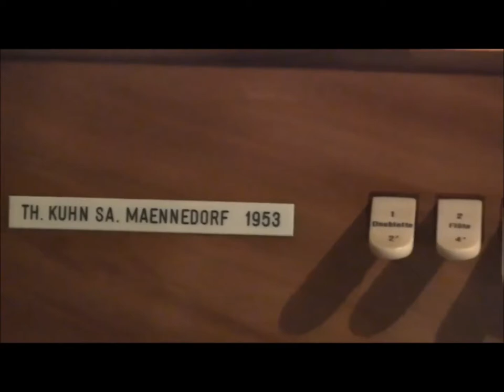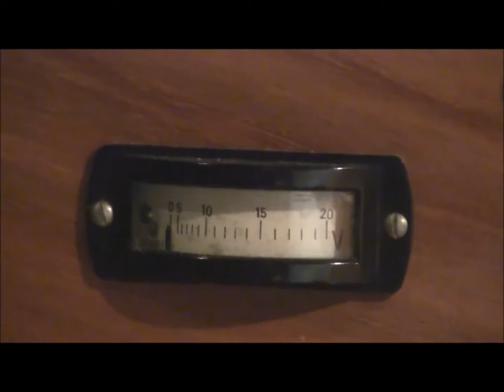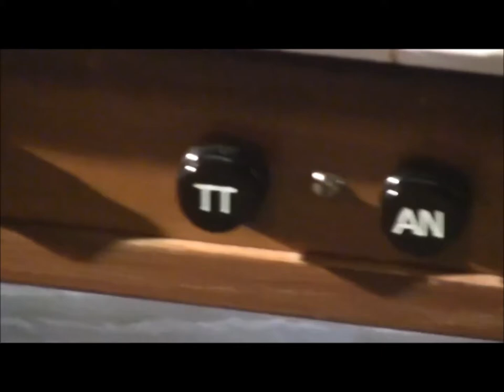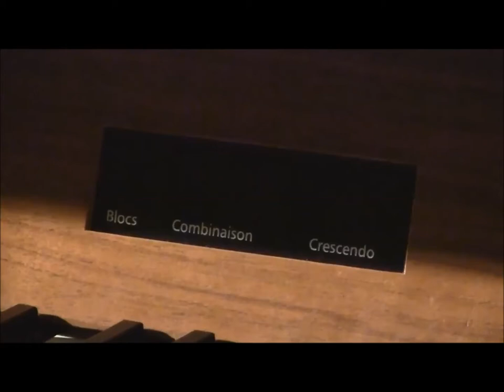Yes Miscellany: 9/7/13 - Organ at St. Martin's Church, Vevey Switzerland (used on Going for the One)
Yes Miscellany
--Date: 9/7/13
--Item: Organ at St. Martin's Church, Vevey Switzerland (used on Going for the One)